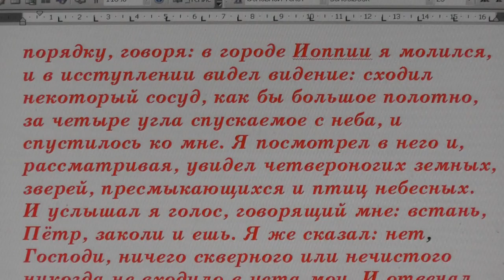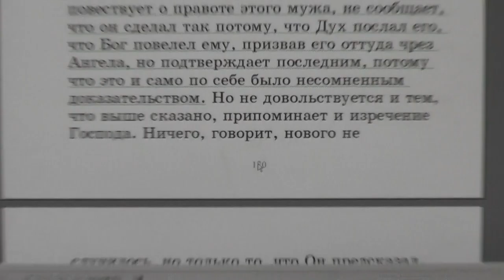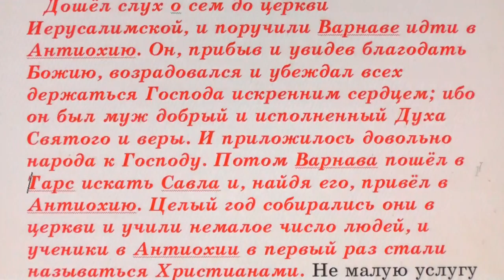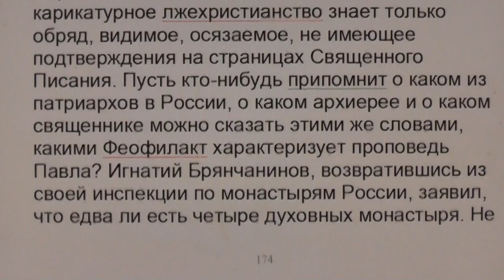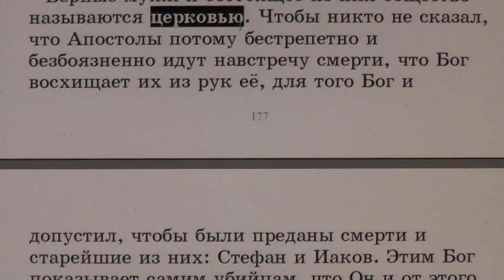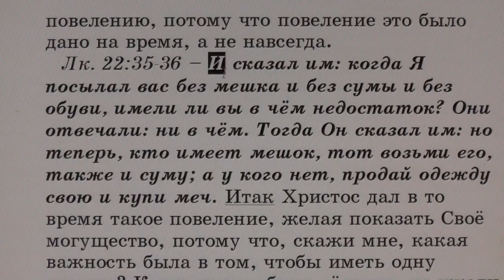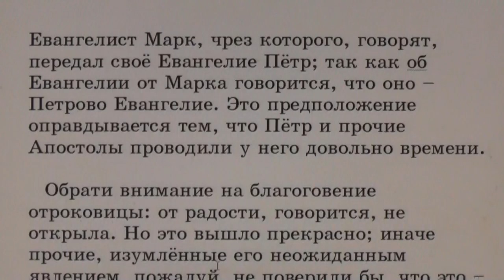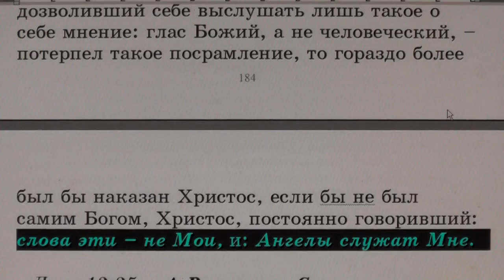№12. Деян. 11:2. С толкованием блаженного Феофилакта и комментариями.